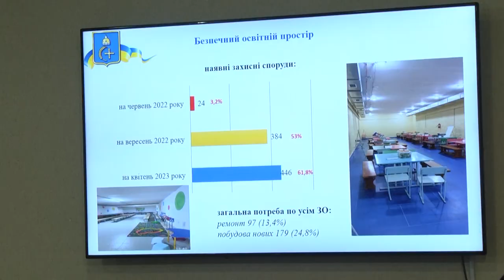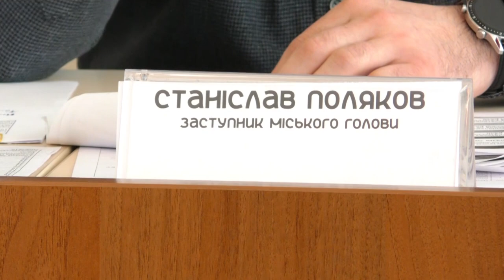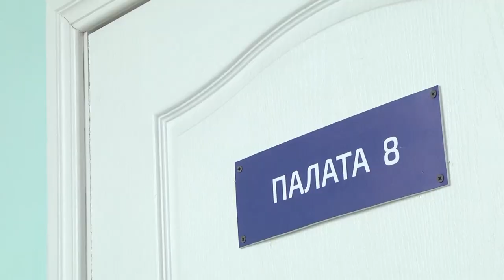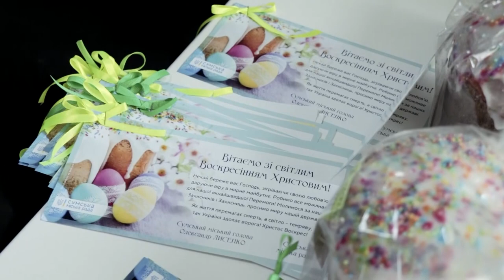Сумщина за тиждень (10.04.23 - 14.04.23)